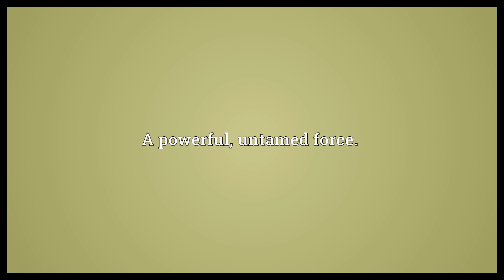Towering inferno Meaning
Video shows what towering inferno means. A tall fire, as of a building.. A powerful, untamed force..  Towering inferno Meaning. How to pronounce, definition audio dictionary. How to say towering inferno. Powered by MaryTTS, Wiktionary